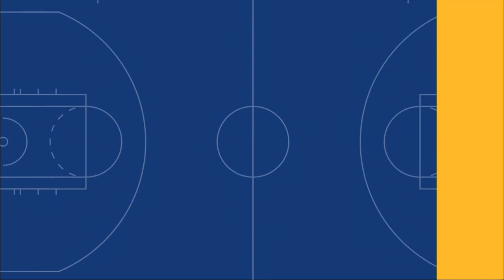Steve Kerr Postgame Interview | Golden State Warriors blowout Sacramento Kings 113-98